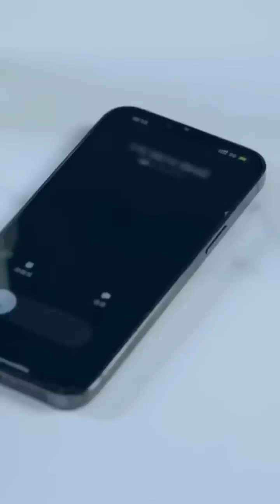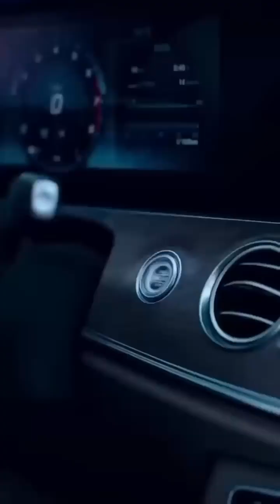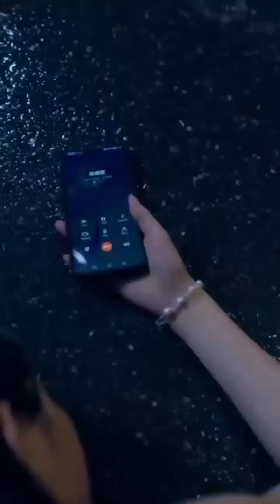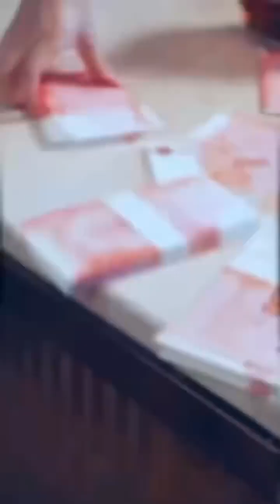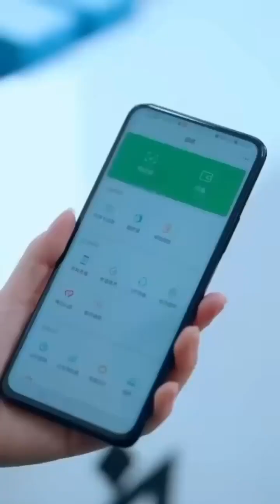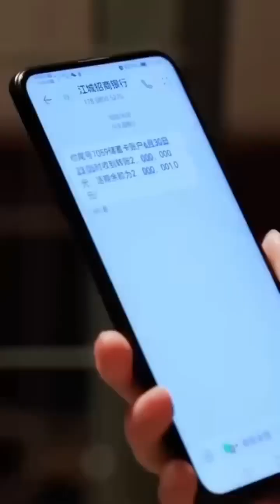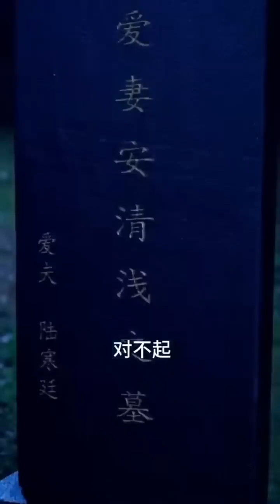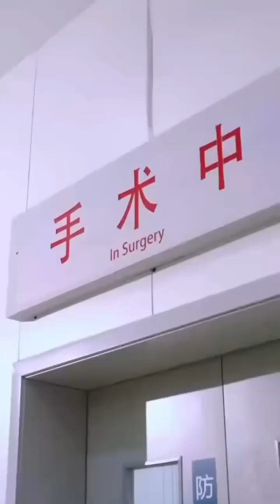15 Desember 2023